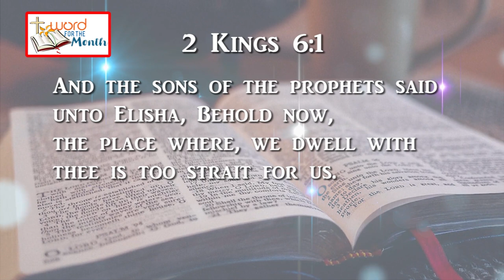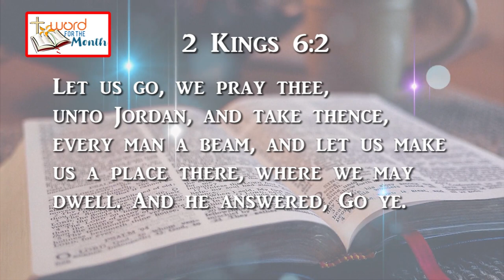Word for the Month of March .2023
God has word for every month . Seek His counsels and live by them.